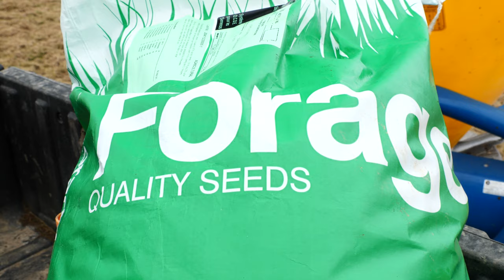Future plans, Ray Kelly, Isle Of Man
Talking about my future plans, the equipment I use, saving sheep when lodged on their backs, new films and little glimpses of what's to come, the rare sheep disease Aprilitis, and its effects, reseeding without ploughing, all in the glorious Isle Of Man, so put on the kettle and join me for a small glimpse into the world I live in. Ray